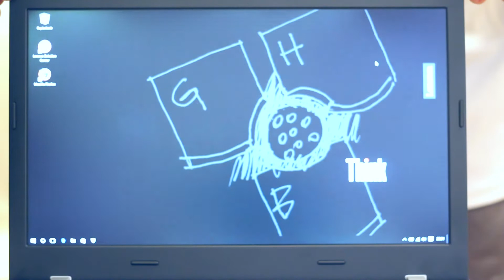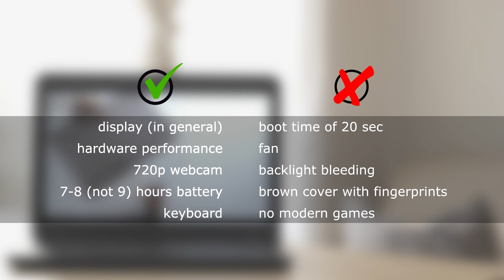ThinkPad e460 quick review - annoying fan!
quick review about the ThinkPad e460 from Lenovo

i5-6200U, 8GB RAM, 256GB SSD, Full HD non glossy, Win10 Pro

issues:
1. noisy fan
2. dirty case cover
3. backlight bleeding in corners

* Write in the comments, which laptops you want to have checked.
* This video does not include paid product placement.